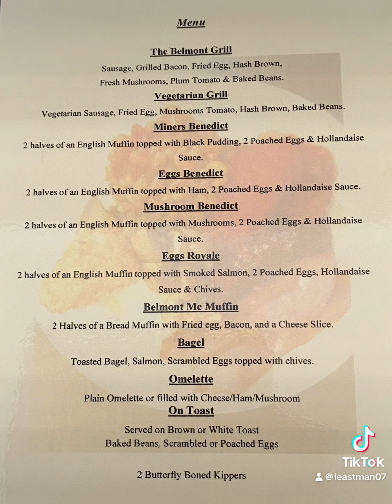Breakfast at the Belmont Hotel, Shanklin